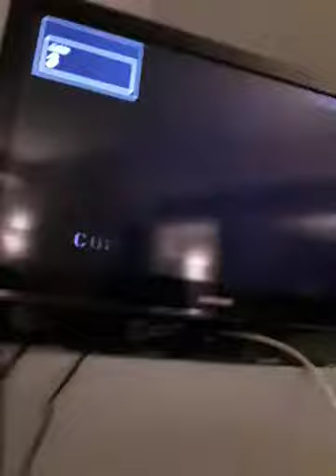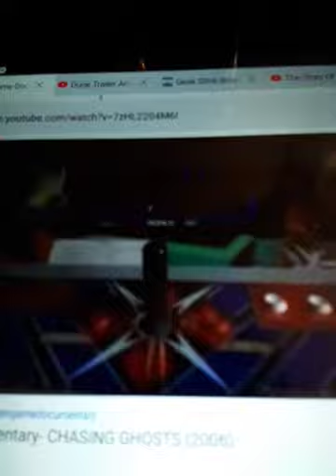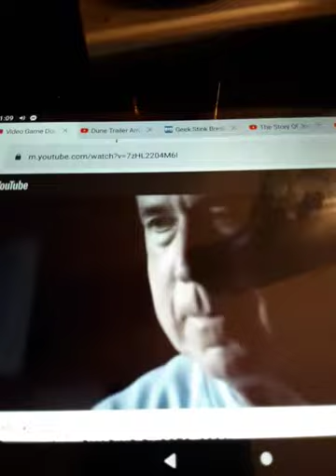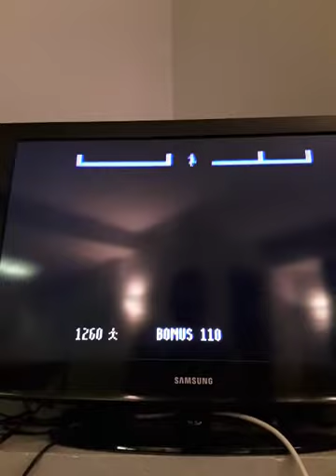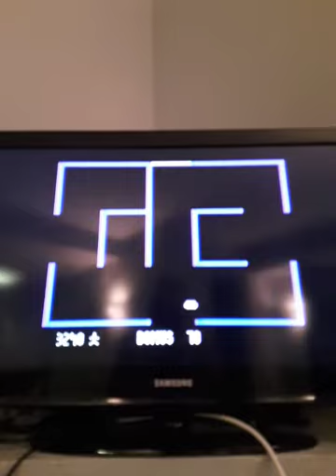BERZERK for Atari 5200 Review!